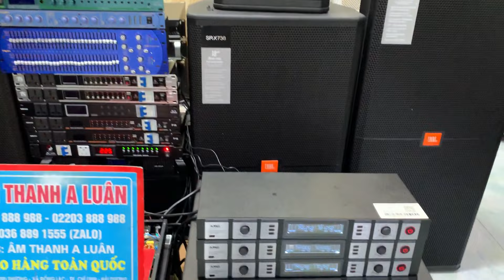Míc không Dây AMG - KM one ! Hàng Chính hãng ! Giá tốt + Tặng pin sạc ! Lh 0365888988 - 0368891555